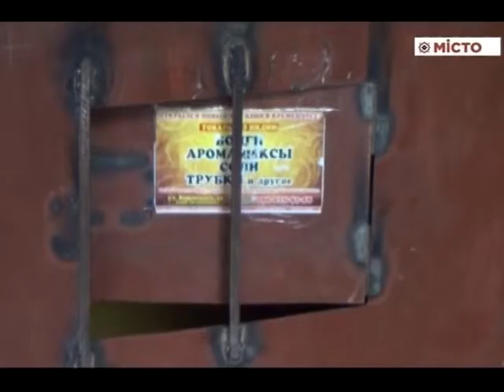У Кременчуці вилучили заборонені курильну суміші